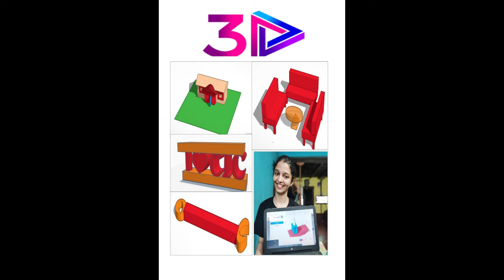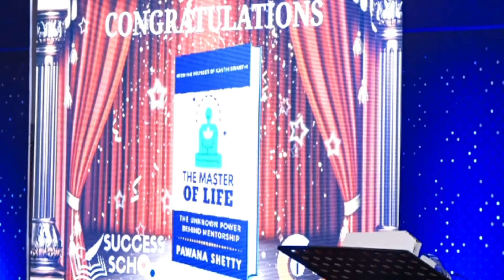How Pawana MCA student built Rural Empowerment Platform in 5 months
Here's an inspiring story of PAWANA SHETTY, a MCA student who built rural empowerment platform in 5 months from Mangalore. She got into the Being Independent Community in July 2020.

Her journey of success by applying the Independent Career Model is amazing. First 2 months being part of the community she committed her time in growing herself and was able to achieve 8 recognition in a single month. Later in next 5 months she committed to create platform to solve rural women problems . As building rural empowerment platform she was able to generate 5 figure income being a student serving people building her system.

Some of the crazy results of Pawana after being part of the community

✅ Built over more than12+skills in 9 months
✅ Have completed over 50+ projects
✅ 4th Prize in Virtual Reality Skill Challenge
✅ MC for an international event with Dr Latarsha Holden
✅ Author Of the Book The Master Of Life
✅ Community - Silver Leader
✅ Designation - CEM of Kanti Kranti
✅Certified System Starter
✅ LEVEL3 Member (LBS) in CI
✅ Based In - Mangalore